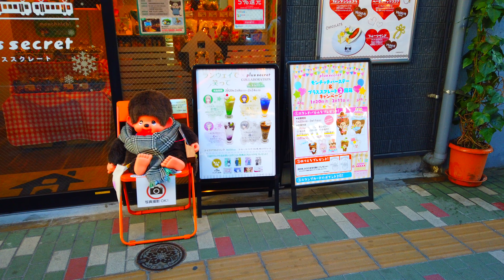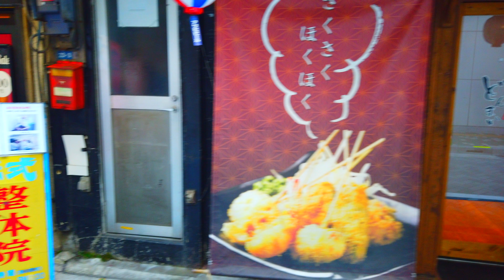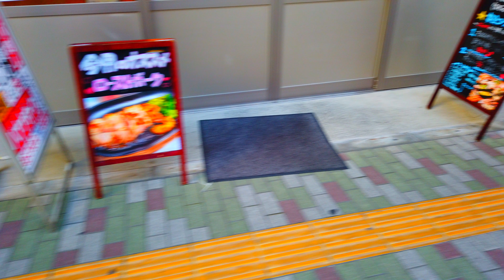DJI Osmo Pocket -浅草橋を散歩 Walk around Asakusabashi【March 2020】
DJI Osmo Pocket -浅草橋を散歩しました。

駅周辺は派手さはありませんが、レトロな雰囲気を残し、散策にぴったりです。

オフィス街であるためカフェ、ランチができる飲食店や居酒屋が多くなっています。ファストフード店も充実しているので、一人暮らしでも食に困ることはありません。

The area around the station is not flashy, but leaves a retro atmosphere and is perfect for a stroll.

Because it is an office district, there are many cafes, restaurants and izakayas where lunch can be enjoyed. There are plenty of fast food restaurants so you can eat alone without having to eat.

Birdsong Morning Relaxing nature sound walk 4k Birds sounds in winter Park Birds Chirping ASMR 20min

Walking in heavy rain stormy morning France Binaural Rain walk Umbrella Sounds in Bordeaux 4k ASMR